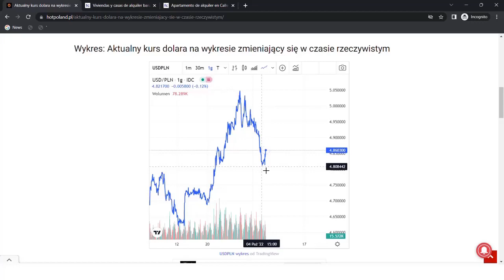Ceny mieszkań w Polsce 100% za wysokie. Polacy uciekają z Polski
Ceny mieszkań w Polsce na wynajem i kupno są totalnie nieosiągalne do zarobków Polaków w stosunku do możliwości utrzymania normalnego niepatologicznego standardu życia. Zły stan mieszkalnictwa, a także bardzo zły stan możliwości budowania domów przez zwykłych obywateli, a także następne ograniczenia w prowadzeniu małej działalności gospodarczej totalnie sprawią, że następne milion Polaków wyjedzie z Polski, tym bardziej jeżeli będą powoływani masowo do Wojska, bo źle się spojrzą na lokalnego dygnitarza.